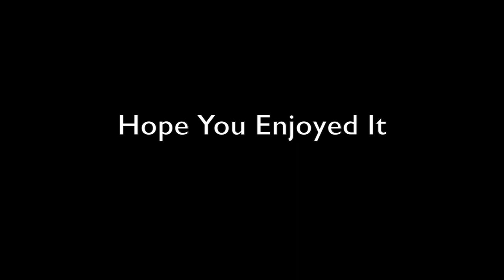"Tamarin" Painting Timelapse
So, it has been even longer since I uploaded a painting time lapse. When I was little, the golden lion tamarin was my favorite, so I started painting off a photo reference, but wanted to make it more abstract.

-Music: "Salut John" by Quimorucru (It has been cropped to fit the video length